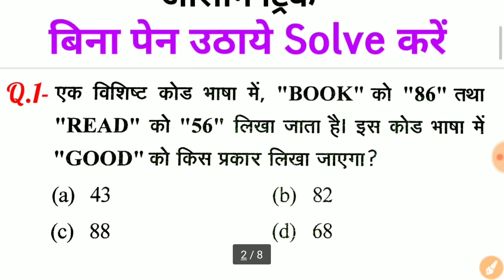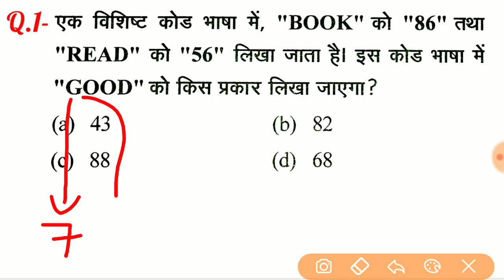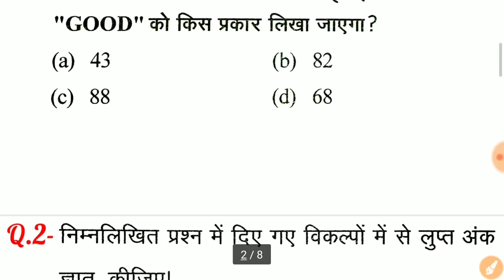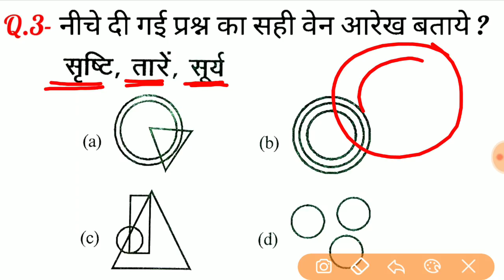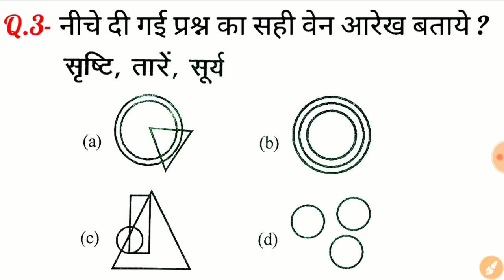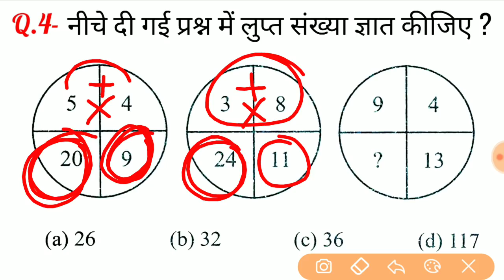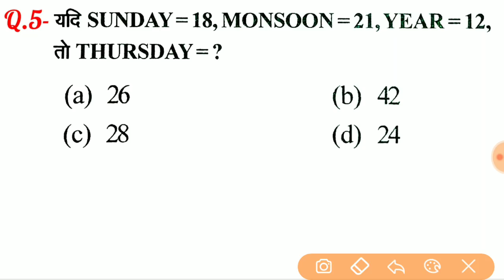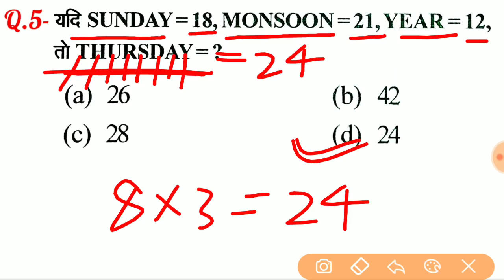Reasoning Important Question For - RAILWAY GROUP-D, NTPC, JE, SSC, BANK & all exams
दोस्तों...
इस Video में मैं Reasoning के महत्वपूर्ण प्रश्नों को Solve करने का आसान ट्रिक समझाया  हुँ। जो RPF, SSC-GD, UP POLICE, RAILWAY, SSC CGL, CHSL, MTS, BANK, UPSSSC, LEKHPAL, RAILWAY NTPC, RAILWAY GROUP - D और सभी परीक्षाओं के लिए बहुत ही महत्वपूर्ण है।